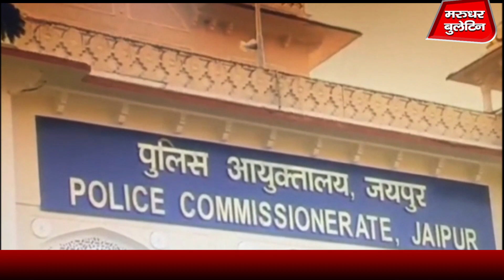टी - 20 पर सट्‌टा खिलवाते तीन सटोरिए गिरफ्तार || Marudhar Bulletin